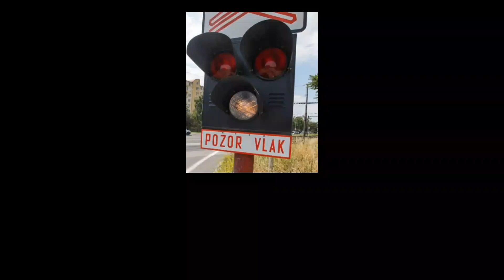Železničné priecestie Nitra - Mlynárce 6/6 (SK) 18.6.2024.